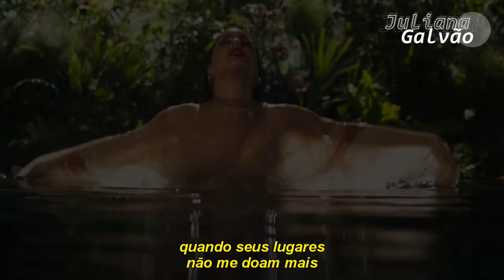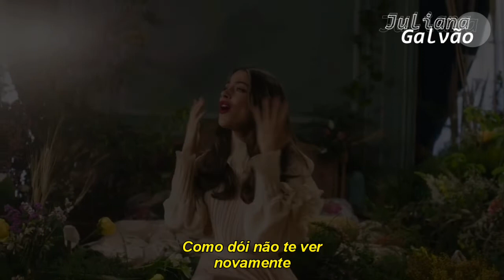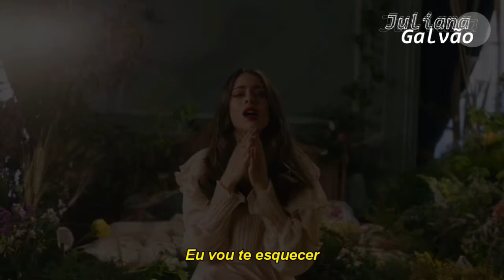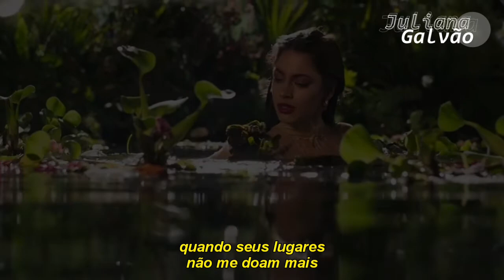TINI - Te Olvidaré (tradução)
• 𝐋𝐞𝐭𝐫𝐚
Te Olvidaré
(Andrés Torres / TINI / Mauricio Rengifo)

Sé que por un tiempo voy a navegar sin rumbo
Y aunque sea profundo el mar yo ya te soltaré
Puede que la soledad en realidad no deje de doler
Pero duelen más mis pies por hacia a ti correr
Y de tanto esperarte me cansé

Te soñaré, te extrañaré
Y aunque ya no te pueda ver, te inventaré
Me llamarás, contestaré
Y con mi voz de que estoy bien nos mentiré
Y cuando ya deje de contar cada segundo
Cuando tus lugares ya me dejen de doler
Y cuando por fin no seas el único en mi mundo
Te olvidaré (Mmm)
Te olvidaré

Cuánto duelen las pequeñas cosas en la vida
Cada beso tuyo lo recuerdo como ayer
Duermo con las luces encendidas por si tú vas a volver
Cómo duele apagarlas al amanecer
Cómo duele no volverte a ver

Te soñaré, te extrañaré (Oh-oh)
Y aunque ya no te pueda ver, te inventaré (Eh)
Me llamarás, contestaré (No, no)
Y con mi voz de que estoy bien nos mentiré (Eh)
Y cuando ya deje de contar cada segundo (Ah-ah)
Cuando tus lugares ya me dejen de doler (Ah-ah)
Y cuando por fin no seas el único en mi mundo (Ah-ah)
Te olvidaré, woh

Eh-eh-eh, yeah
Yo te olvidaré
Te olvidaré, eh-eh
No, no

Te olvidaré